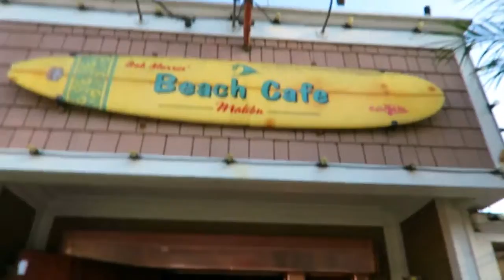Shay Bella's Vlog #4 "Paradise Cove"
When roomate's friends come to visit in LA we are never short of an adventure, good company, food & beaches are a must! MORE TO COME!!